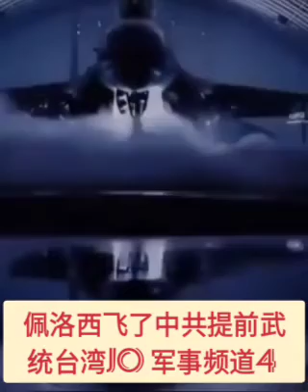🔥🔥🔥💜💜💜🥊🥊🥊佩洛西飞了中共提前武统台湾Jo 军事频道4 Pelosi flew to advance the China Army Unification of Taiwan Jo 军事频道4